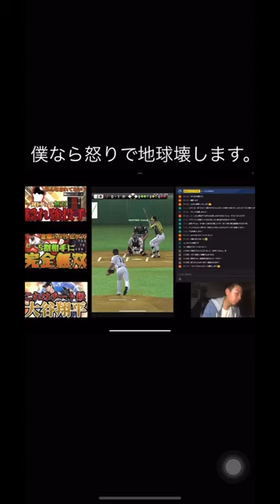プロスピ界多分最遅選手のクソ走塁w